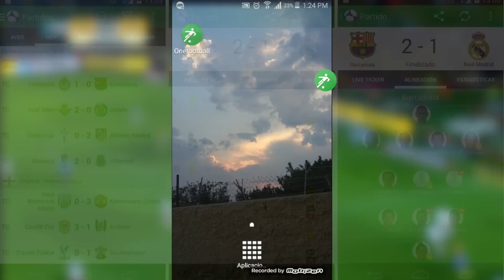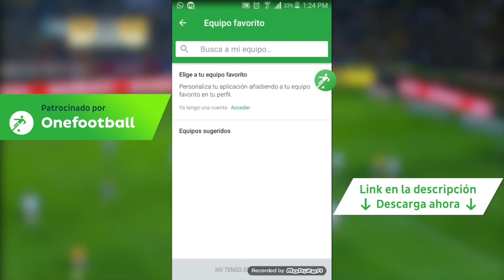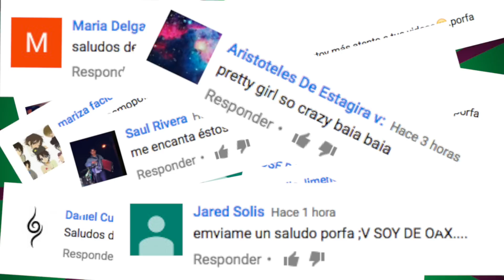Personas con MUCHA SUERTE que si no estuvieran grabadas no las creerías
TOP INTELIGENTES, TOPS, CURIOSIDADES, IMPRESIONANTE, SORPRENDENTE, TIENES QUE VERLO, SORPRENDENTE
15 PERSONAS con MUCHA SUERTE que fueron GRABADAS por CÁMARAS
LA VUELTA A MÉXICO EN 31 DÍAS

3.- SIGUENO EN NUESTROS FACEBOOK

3.- SIGUENO EN NUESTROS FACEBOOK